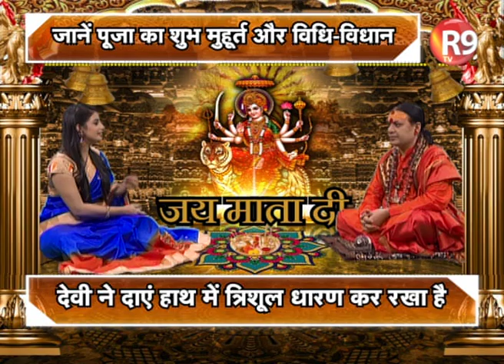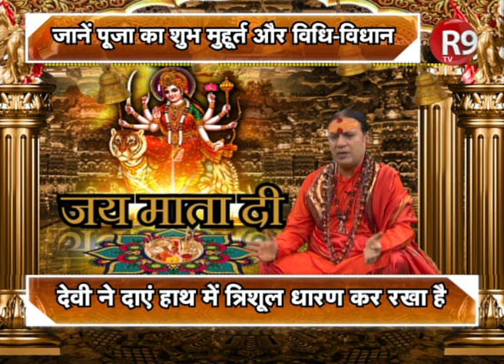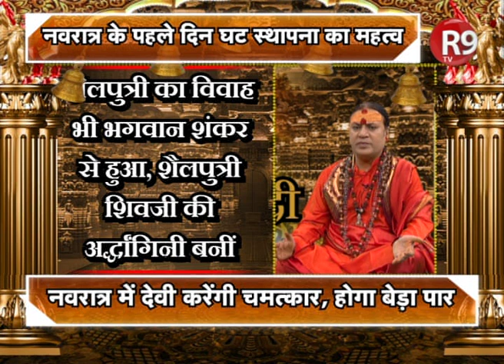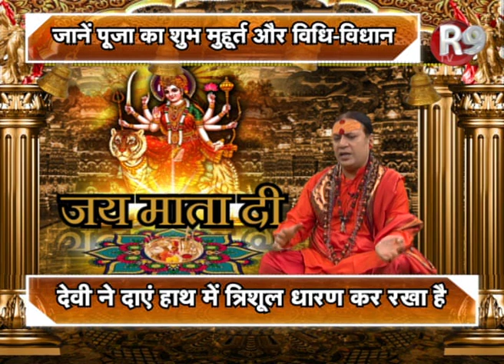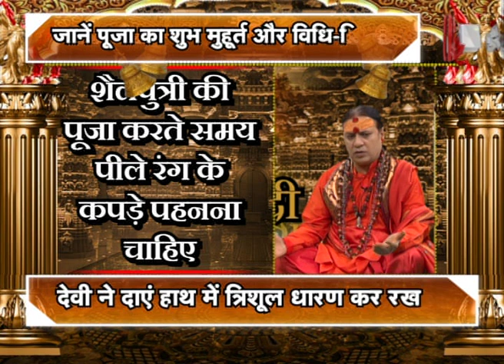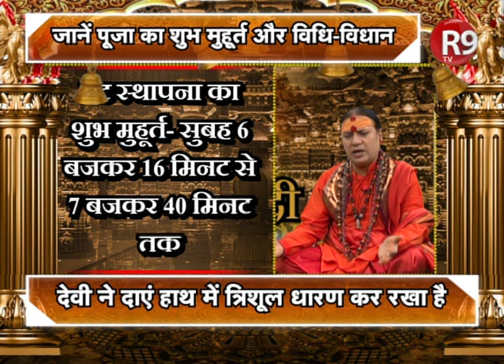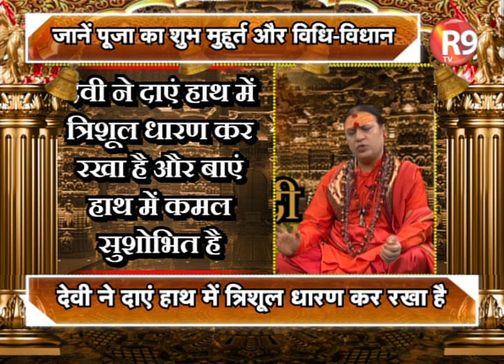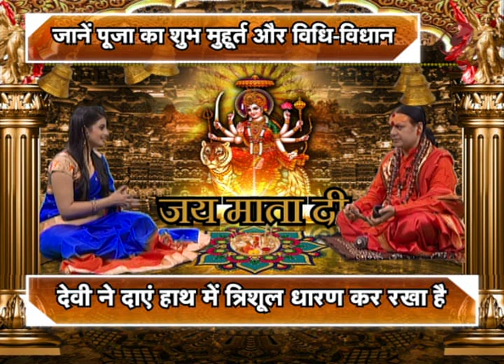ऐसे मनाएं मां शैलपुत्री को ...MUST WATCH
आज माँ की पूजा का पहला दिन है, माँ के शैलपुत्री स्वरूप की पूजा का पूरा विधि विधान जानिए